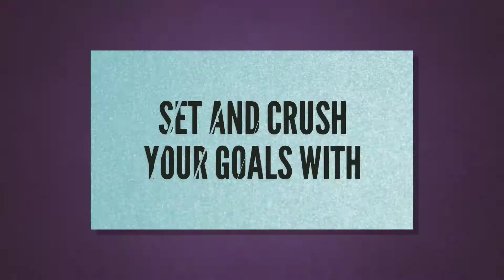Goal Setting - 4 Week Challenge Book Promo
Ever tried setting goals but couldn't achieve them. Then this book is only for you.

Use awesome templates from the book or you can call it goal setting workbook to set and crush your goals within 4 weeks.

If you want to arrange a seminar or one day workshop on Goal Setting, WhatsApp on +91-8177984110.

Regards
Aatul Palandurkar
Life Coach, International Trainer and Author